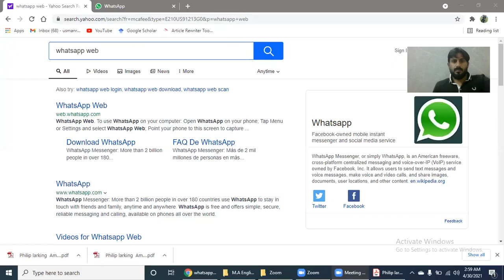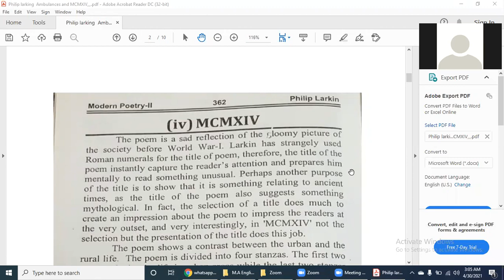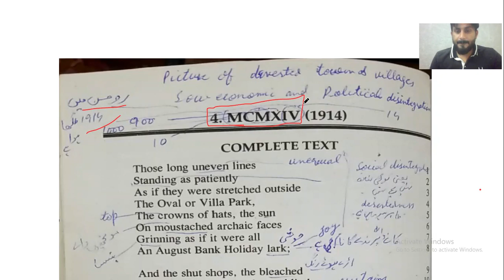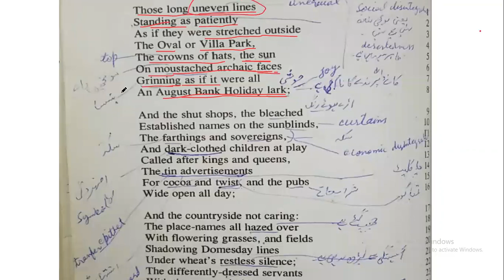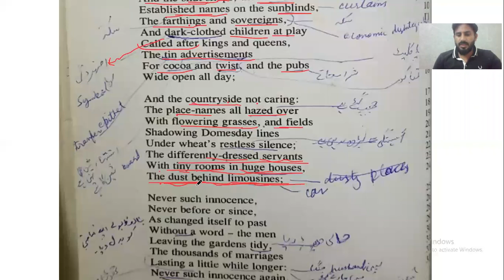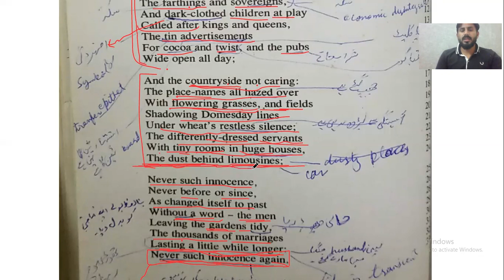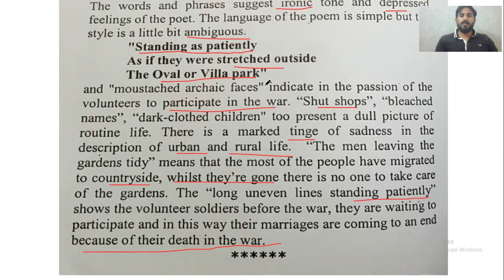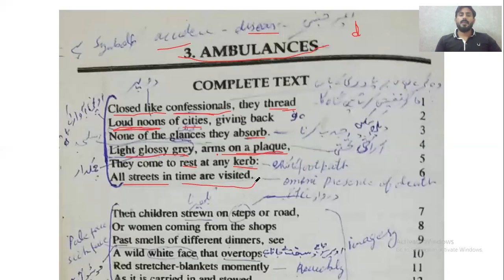Modern Poetry, Philip Larkin, MCMXIV M A English, by Sir USman Rasheed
ENGLISH DEPARTMENT